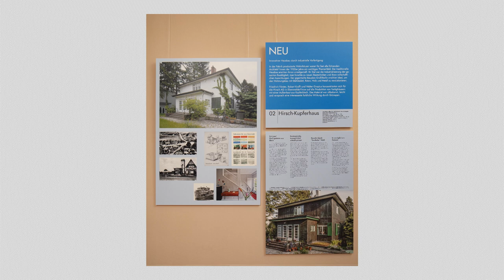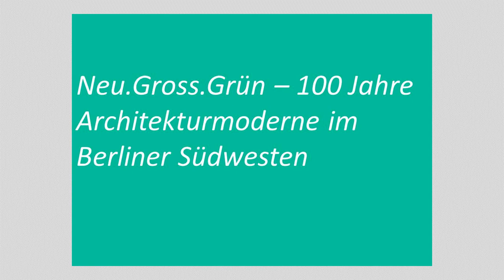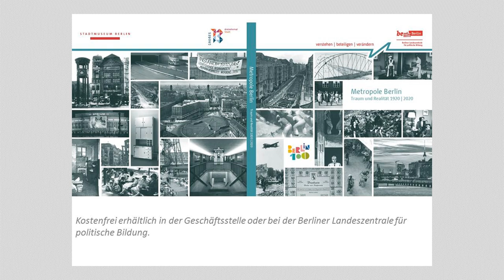Neu Gross Grün - Die Ausstellung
Neu Gross Grün - 100 Jahre Architekturmoderne im Berliner Südwesten.
Groß-Berlin und die Folgen für Steglitz und Zehlendorf

Besuch der Ausstellung im Gutshaus Steglitz und in der Schwartzschen Villa.
(Nur bis Ende Juni 2020 zu besuchen.)